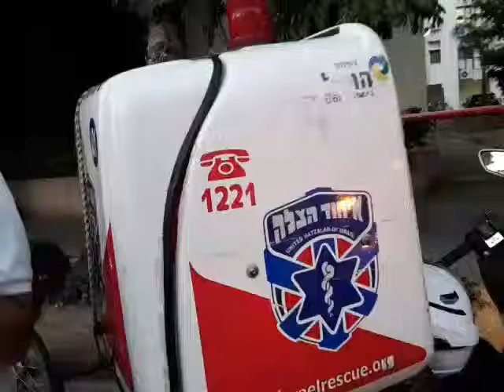Scene of attack in Tel Aviv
Credit יהודה רחמים חדשות 24/אלי פולק